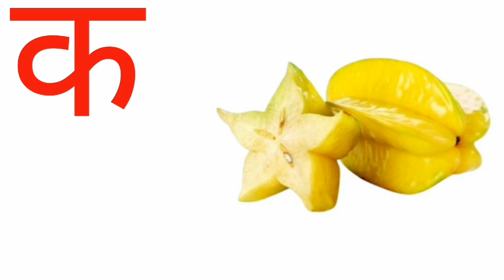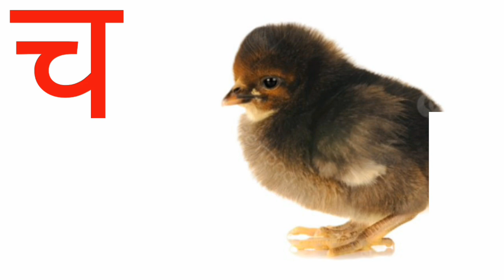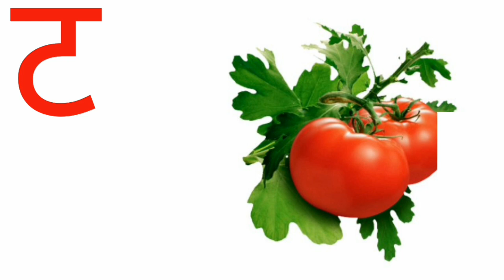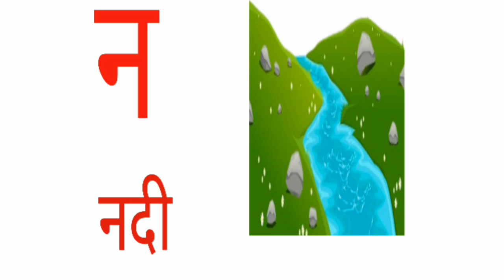अ से अनार । Hindi Savarvyanjan for kids।अआइई । कखगघ। ka kha ga gha। a aa e ee। preschool - 97